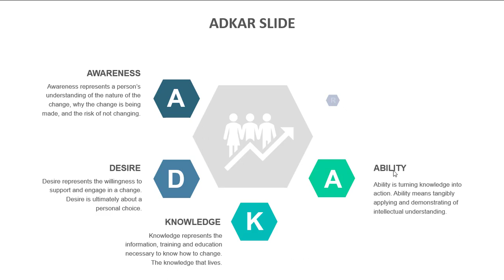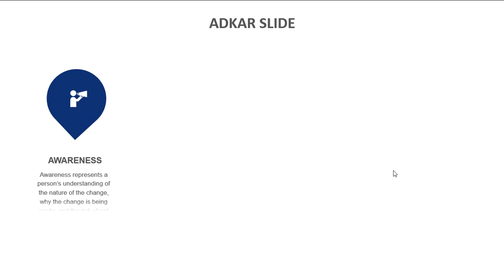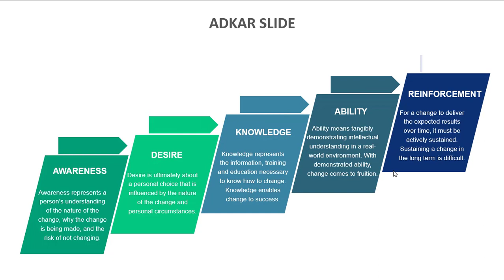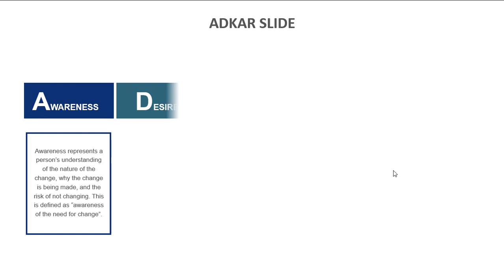ADKAR SLIDE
This video shows ADKAR Infographic Slide (PowerPoint, Google Slides, Keynote). Slides are compatible in PowerPoint, Google Slides, Keynote.

Get full access to 1000+ slides in 50+ categories. Increase your employability skill and stand out with audience engaging presentations.